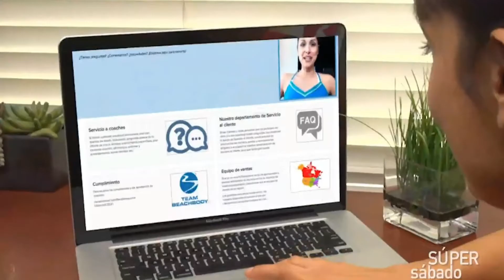Mes de Mas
🚫🏋️‍♂️¿Quiere perder peso, pero no te gusta hacer ejercicio? o tienes poco tiempo para hacerlo?

🍕🥗¿Haces ejercicio, pero le cuesta el aspecto nutricional? y buscas un programa totalmente en español?

🥗¿Amas la comida, las porciones grandes y sentirse llena?

🛑¿Busca un método fácil para perder peso, que no implique reglas estrictas?

😟🌭🍔¿Quiere dejar de comer como escape emocional, deshacerse de la obsesión por la comida y no sentirse abrumado por las opciones alimenticias?

Pues tengo la Solución Perfecta!

🎉Este programa es para todas!🎉
🥗Mi sistema es un programa de acondicionamiento físico revolucionario que cambiará tu mentalidad con respecto a la comida, tu cuerpo y la pérdida de peso.

🍝A diferencia de las dietas que se enfocan en lo que no puedes comer, este programa simple y fácil de seguir te ayudará a enfocarte en lo que sí puedes comer para sentirte llena, satisfecha y al mando de tu alimentación, sin necesidad de contar calorías ni puntos, ni de medir porciones de comidas, ni tampoco eliminando alimentos o aún haciendo ejercicio que no quieres hacer. “Puedes perder peso felizmente”.

🍜También es un programa muy pero muy fácil de seguir:
• No hay que contar calorías
• No hay que dejar de comer nada en particular.
• No implica pasar hambre ni privarse de nada.
• Se puede adecuar a cualquier situación, incluso en un restaurante, en una fiesta o durante un viaje.

Si quieres unirte a nuestro grupo VIP dale clic al Link para ser orientada!.